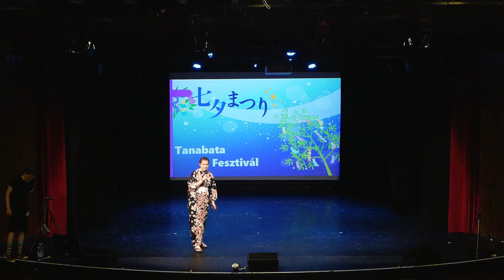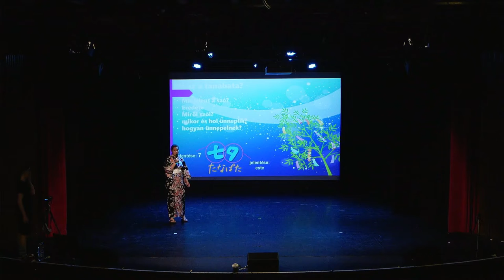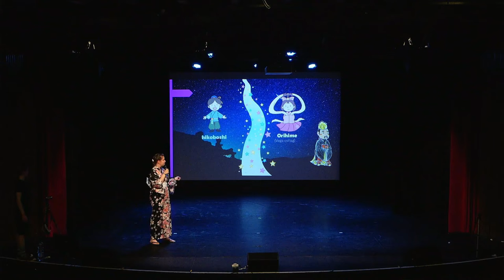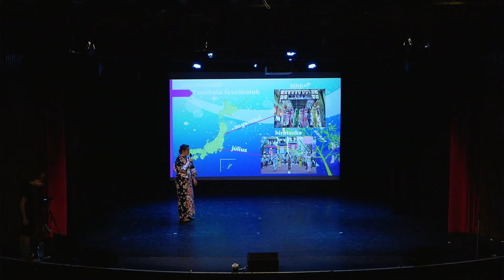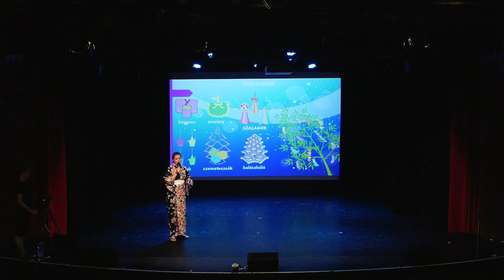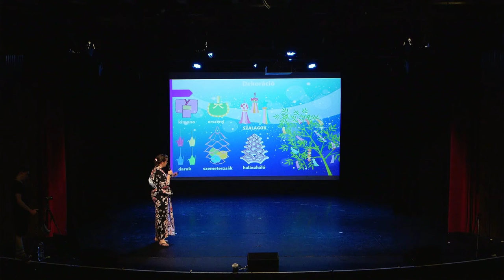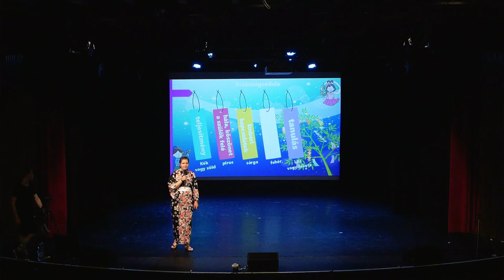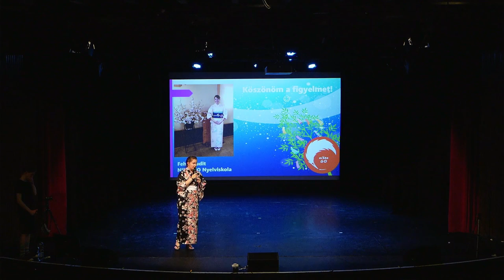2022 Nyári Fantasy Expo | Előadás: Tanabata fesztivál | Fehér Judit